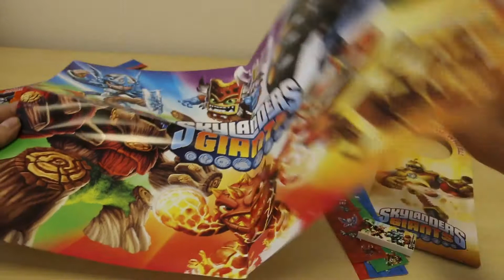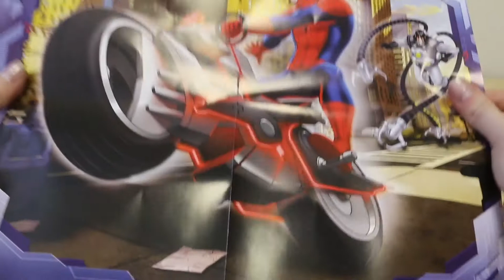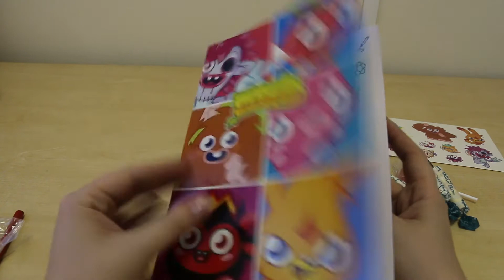Boys Lucky Bags - Inc Spiderman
Lucky Bags for boys unboxing
Music

On our channel we unwrap and review: Kinder surprise eggs, Spongebob Squarepants surprise eggs, Hello Kitty surprise eggs, Teenage Mutant Ninja Turtles TMNT surprise eggs, Peppa Pig surprise eggs, The Smurfs surprise eggs, Monster Inc, Thomas the Tank Engine and Friends, Lego Surprise Egg, Disney Princesses, My Little Pony, Doctor Who, Star Wars Muppets, Jake and the Neverland Pirates toys, Despicable Me Minions, Cars, Disney Vinylmation, Pink Panther, Donald Duck, Mickey Mouse, Tom and Jerry, Snow White and Seven Dwarfs, Barbie toys review, Monster High surprise bag, Moshi Monster surprise lucky bag, One Direction surprise lucky bag, Spiderman lucky bag, Marvel, Skylanders surprise bag, Disney Princess surprise lucky bag, Disney Pixar Cars, Tinkerbell toys, Hot Wheels, Marvel Super Heroes review, Transformers surprises, Batman, Toy Story, Lego surprise, Thundercats, The Hobbit blind bag, Animagic blind bag, Ickee Stickee blind bag, Harry Potter, Kinder Surprise, Cars 2 Surprise chocolate egg, cars 2 super surprise egg, thomas & friends chocolate eggs, thomas & friends plastic surprise egg, Toy Story Surprise Egg, Disney Princess Surprise egg, Super Mario Surprise egg, Spongebob Super Surprise, Spongebob Surprise chocolate egg, ToTo Surprise chocolate egg, Disney Princess chocolate egg, Snoopy Surprise egg, Bakugan surprise egg, The lion king surprise egg, Zaini Dino Surprise eggs.

In our videos we use Play Doh which translates to:
Playdough, Play-Doh, 粘土, تلعب دوه, Plastilina, Odtwórz Doh, مادة لدائنية, 橡皮泥, 橡皮泥, pâte à modeler, プラスティシーン, plasticina, plastelina, สร้างแบบจำลองดินเหนียว, modellera, modeliny, Gioca Doh, SpielDoh

We also use Surprise Lucky Blind Bags:
sorpresa bag, pochette surprise, worek niespodzianka, แปลกใจ, sacchetto sorpresa, आश्चर्य बैग, ਹੈਰਾਨੀ ਬੈਗ, 驚きバッグ, 깜짝 가방, حقيبة مفاجأة